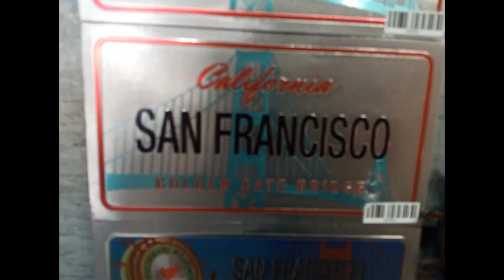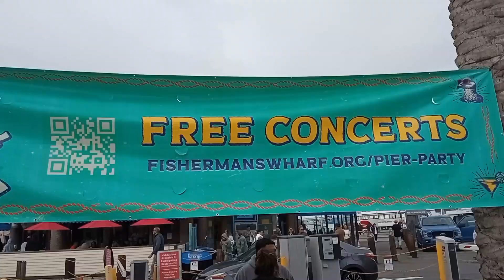WALKING AROUND THE CITY OF SAN FRANCISCO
Greetings from San Francisco. Today is a day off and summer is not over yet. That's why I'm on the shore of the Bay and on an eternal holiday in San Francisco. there are just a huge number of people, all shops and attractions are open. In my opinion, this did not even happen in the summer. In general, see for yourself. Plunge into the world of celebration and rest from worries.